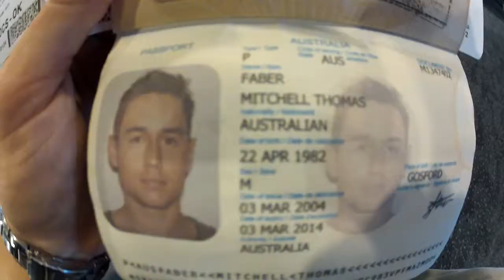Mitch Faber USA West Coast Tour Part 1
mitch faber and jai baker shredding with friends up and down the west coast of america.
California...
2 months of sk8ing,filming and having a shit load of fun.